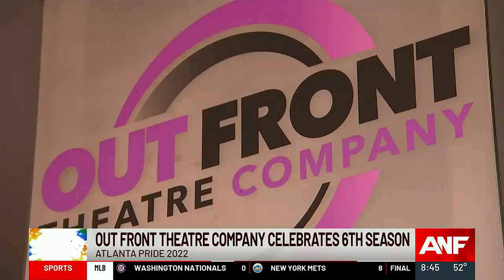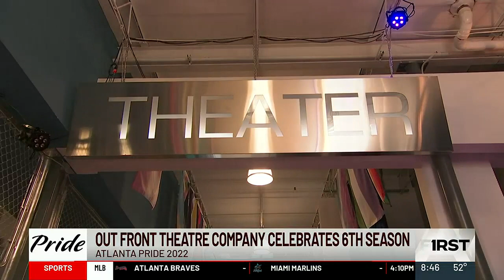Atlanta Pride 2022: Out Front Theatre Company celebrates sixth season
Each year the Atlanta Pride Parade chooses several Grand Marshals and this year there are seven.
One Grand Marshal is Paul Conroy, the artistic director for the Out Front Theatre Company. Full story